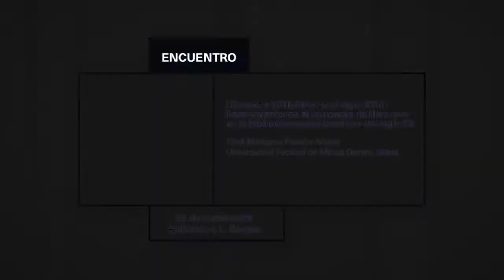4to Encuentro Nacional de Fondos Raros y antiguos - mesa 3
IV encuentro Nacional de Instituciones con Fondos Raros y antiguos

10:40 a 11 hs. | Diná Marques Pereira Araújo: "Libreros y bibliófilos en el siglo XVIII: reverberaciones del concepto de libro raro en la biblioteconomía brasileña del siglo XX", Universidade Federal de Minas Gerais, Brasil.